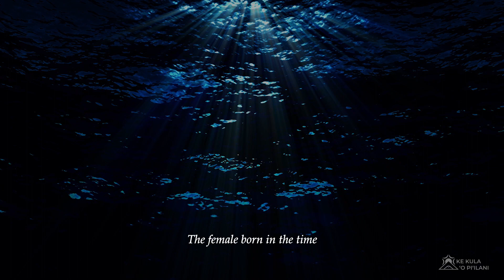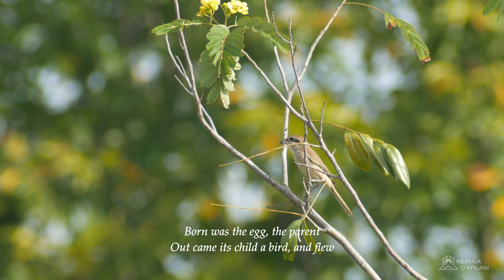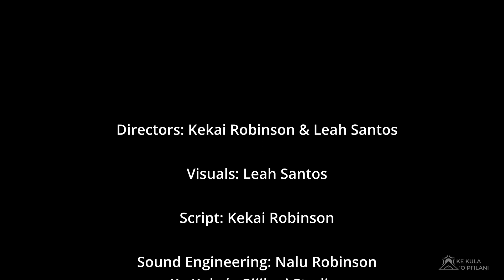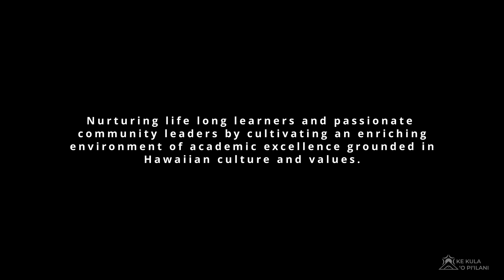Nā Naonao O Ka Wao Nahele: Ants of the Forest (Part 2 of Unit ʻĀina Educational Resource Videos)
As old as dinosaurs, ants have been present on earth for over 100 million years. According to National Geographic, there are approximately 1 million ants for every 1 person in the world! Super strong and possessed of the ability to create intricately complex structures, ants are an amazing part of our world.